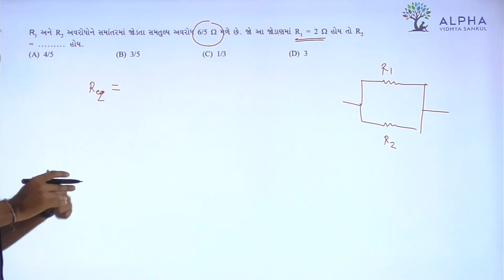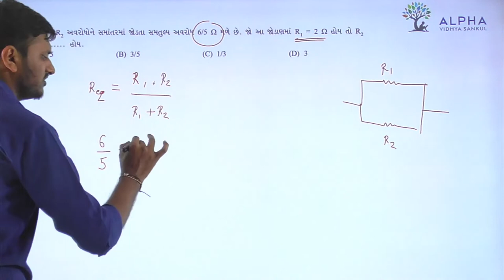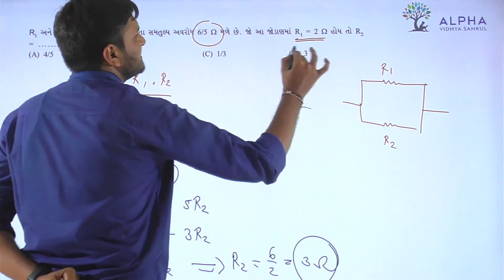Paper 1 | Section A | Que 38 | Physics | Std. 12 | Alpha Vidhya Sankul | in Gujarati by Rohit Sir